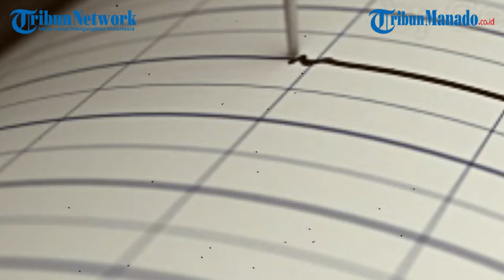GEMPA GUNCANG WILAYAH BALI HARI INI SENIN 28 OKTOBER 2024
Gempa bumi terkini melanda di wilayah Kuta Selatan, Bali, Senin (28/10/2024) pagi.

Berdasarkan Info BMKG, gempa bumi itu terjadi pada pukul 09.21 WIB.

Kekuatan gempa bumi yang melanda daerah tersebut yakni magnitudo 4,3 SR.

Video Editor: carol tanod
Uploader: carol tanod